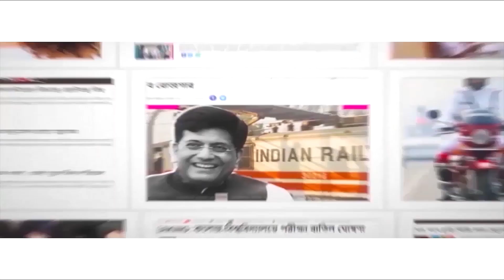চা বানাচ্ছেন মুখ্যমন্ত্রী! CM Mamata prepares tea at stall in Birbhum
After visiting Sonajhuri haat, Chief Minister Mamata Banerjee went to a tea stall on Wednesday. CM Mamata Banerjee prepared tea at the stall run by a tribal woman in Santiniketan. The CM was on a three-day visit to Bolpur in order to review administrative work between January 30 and February 1. After preparing tea, she also poured and served them amongst those present. While the Didir doots or messengers were facing obstacles from villagers across Bengal, now the CM herself decided to reach out to the masses. Watch Aaj Bikel news to know in details.